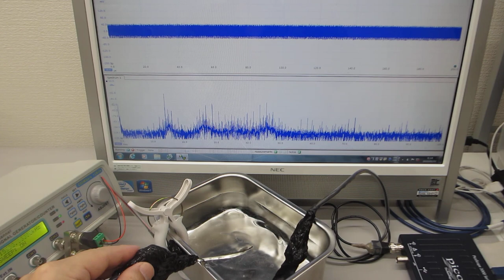一つの発振チャンネルから二種類の超音波プローブを発振制御する実験（超音波システム研究所）